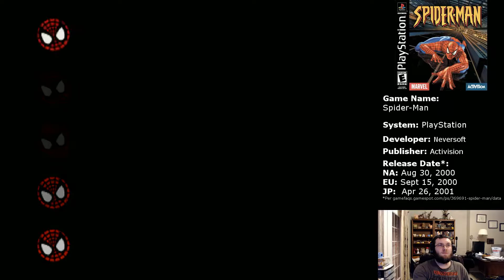Waterfront Warehouse/Underwater Trench (Spider-Man Let's Play #14)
A warehouse filled with symbiotes and their generators. As if dealing with them at the Bugle wasn't annoying enough. But after that, even more annoying was crossing through an underwater tunnel with electrified walls and LASERS!